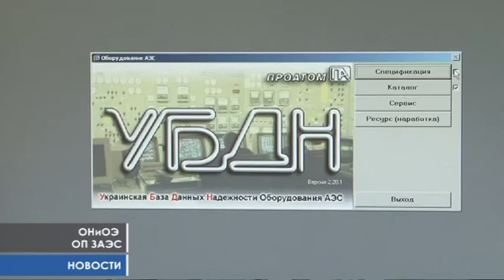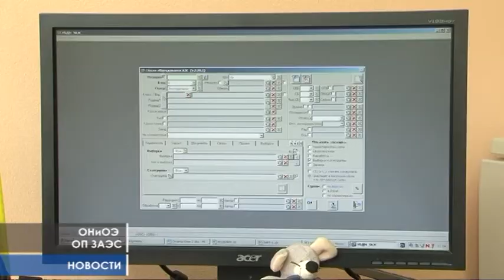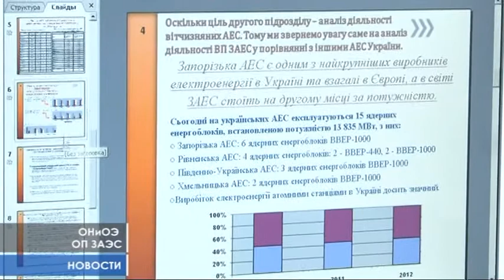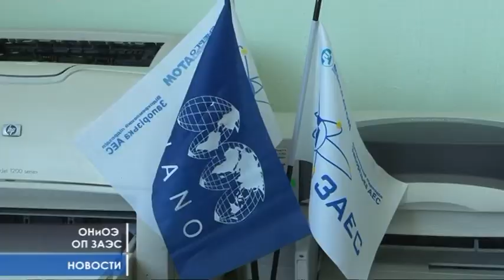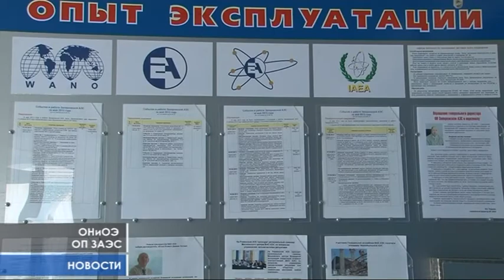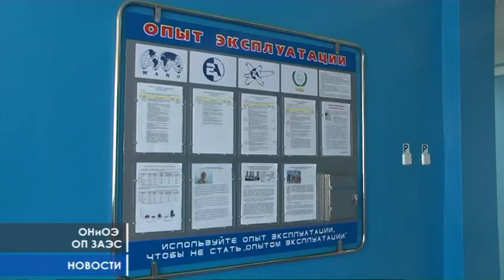Опыт эксплуатации ЗАЭС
Используйте опыт эксплуатации, чтобы не стать опытом эксплуатации!  Под таким девизом работают на Запорожской АЭС.